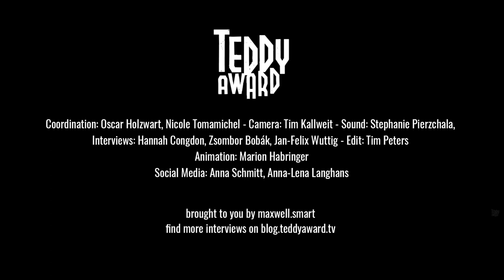Interview with Zhou Hao on 'YE'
Zsombor Bobák in conversation with Zhou Hao, director of YE (THE NIGHT).

A visually binding, sensual search for intimacy through the intimate and poignant portraits of three misfits who own the night. Join them in their quest and get lost in the dark of the night...